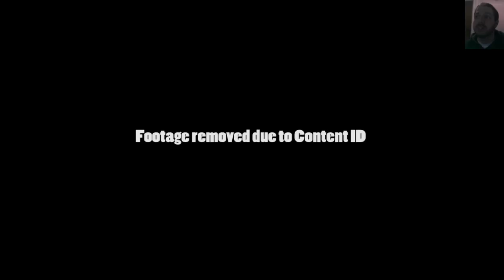Let's Play: WWE 2K15 Showcase (Part #3)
This is a reupload of Part #3 edited to avoid having the video blocked globally.